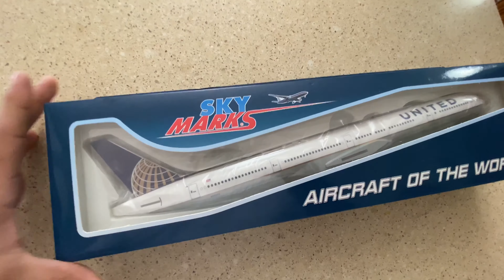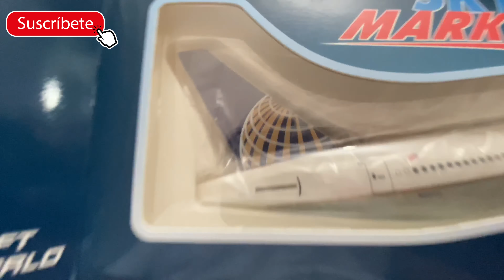Unboxing SkyMarks United Airlines Boeing 777-300ER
Aqui les dejo el unboxing skymarks United Airlines. Este es mi primer avion que compre, va ser parte de mi colección de aviones con United Airlines. Aquí les dejo en como arme el avion completo que no es tan complicado. Me pareció muy lindo cuando vi estos aviones por primera vez, y ahora tengo una en casa. Mas adelante comprare mas aviones de otros modelos de Boeing con la aerolínea United Airlines. Mas unboxing Skymarks mas adelante

Si eres nuev@ a mi canal. Bienvenid@s!